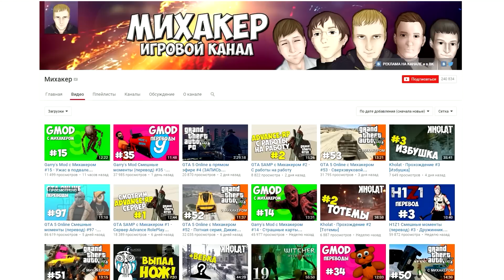GTA 5 ONLINE - ПОТНОЕ РАЛЛИ #98